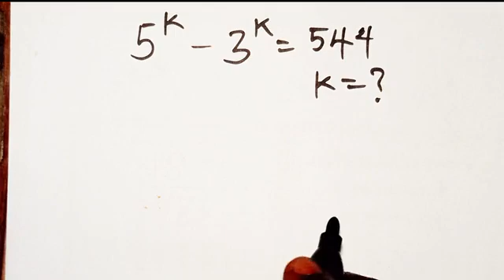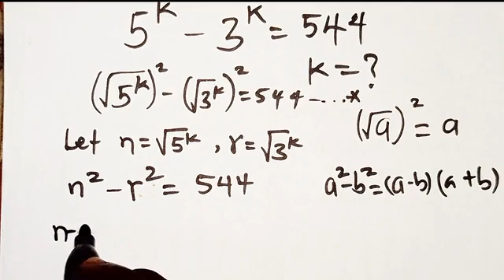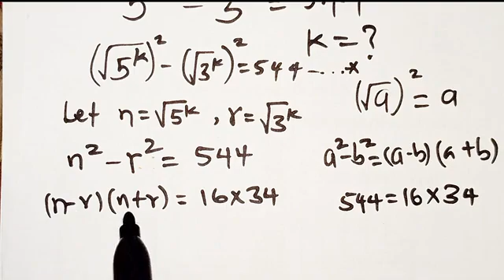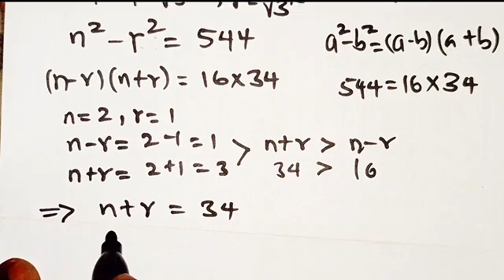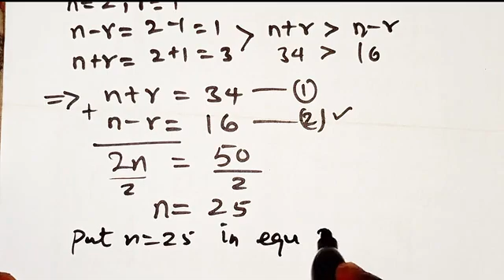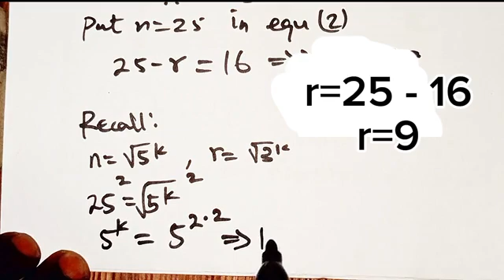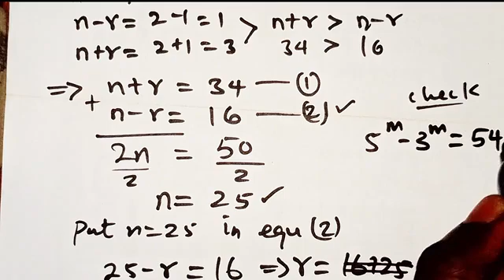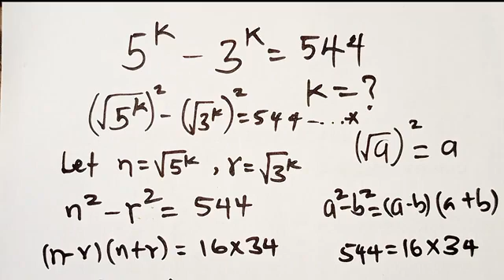Conquering a Delectable GERMANY MATH OLYMPIAD Challenge| Solving an Exponential Equation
Title: Conquering a Delectable GERMANY MATH OLYMPIAD Challenge| Solving an Exponential Equation

Description:
Embark on a mathematical journey with us as we conquer a delectable challenge from the Germany Math Olympiad! In this video, we unravel an intriguing exponential equation, providing clear explanations and step-by-step solutions that will sharpen your problem-solving skills.

Join us as we navigate through the complexities of the problem, offering insights and strategies to tackle similar challenges with ease. Whether you're a math enthusiast, a student preparing for competitions, or simply curious about mathematical puzzles, this video is sure to pique your interest.

Keep watching, keep learning, and let's continue this exciting journey of mathematical exploration together!